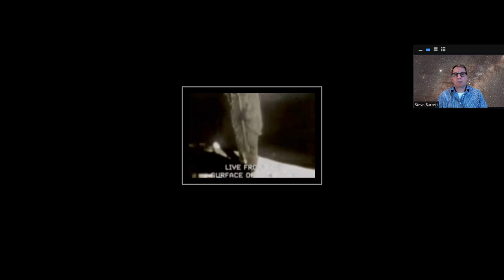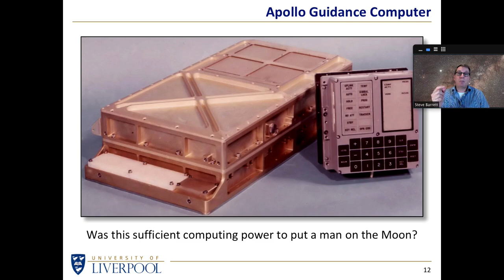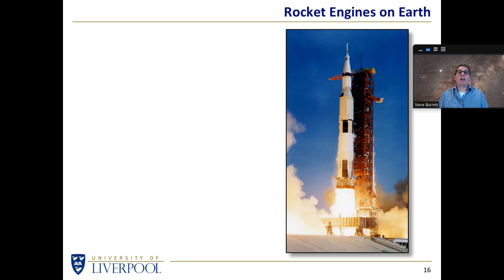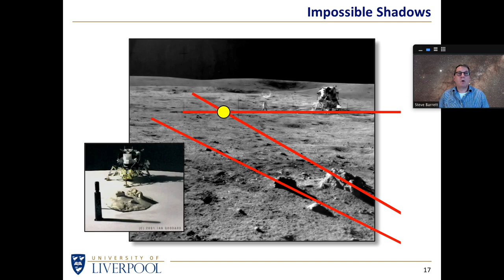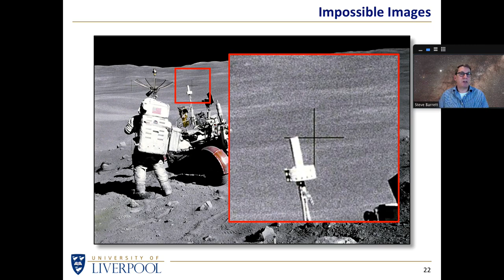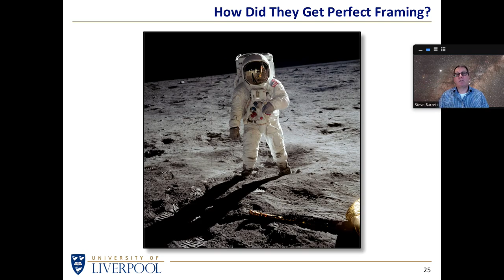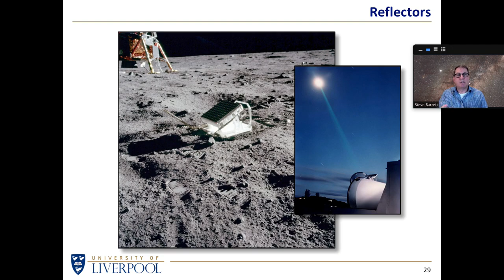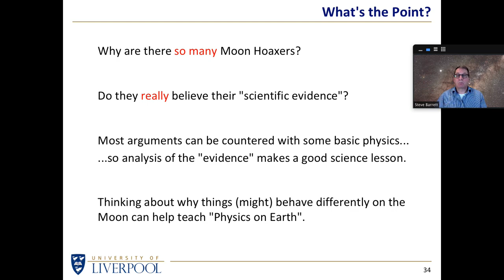The Great Moon Hoax (NASTRO)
An outreach talk given to the Northumberland Astronomical Society (NASTRO) on 13 May 2021.